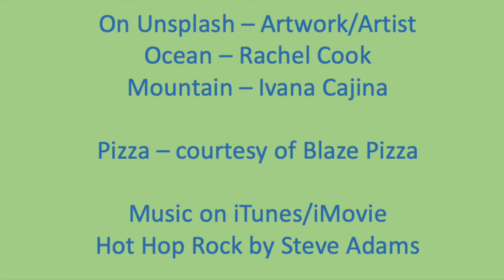Jupiter Middle School WJMS February 23, 2022